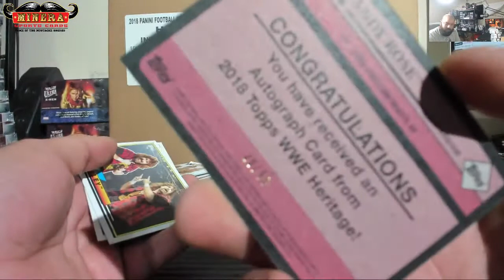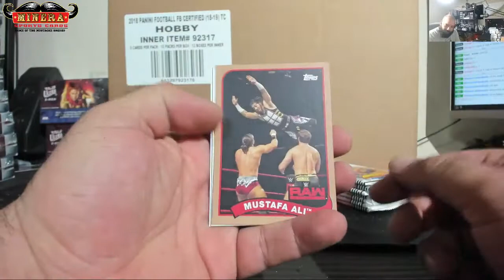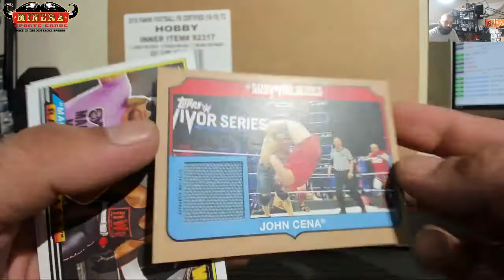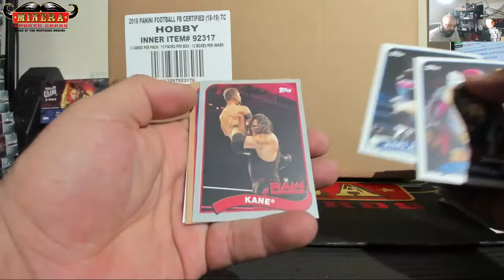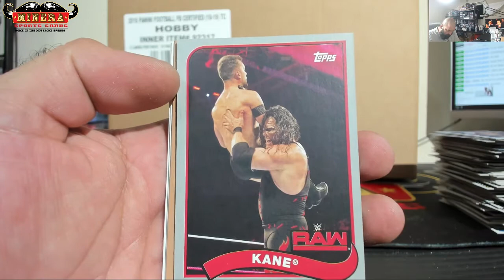jrg1128~2018 Topps WWE Heritage Wrestling Hobby Box Break